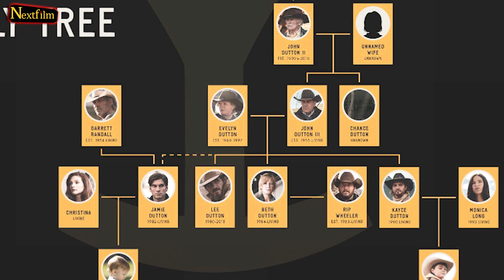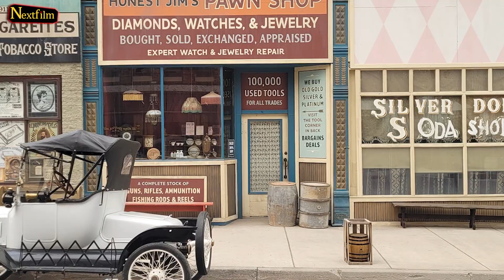Yellowstone 1923 Episode 1 Leaked Information REVEALED!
The fans of the Taylor Sheridan series were blessed with the news of a prequel called 1883. The series only had one season but was loved by many. Now, 1883 has its own sequel, titled 1923, focusing on the life of a new generation of Duttons as they look after the Yellowstone family ranch. Although once the series is released, you will understand everything, for now, you may be a little confused about what 1923 is actually going to be about. So, we’re here to help you with that. Let’s remember what happened at the end of 1883 and what that tells us about the first episode of 1923.

Are you excited about 1923? Do you think it will be able to top 1883?